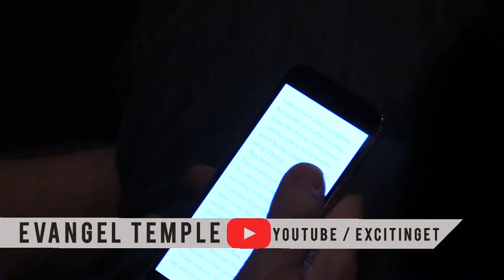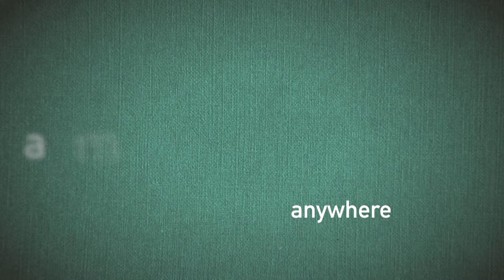"What God Joined Together" - Don Hutchings - Sermon Excerpt